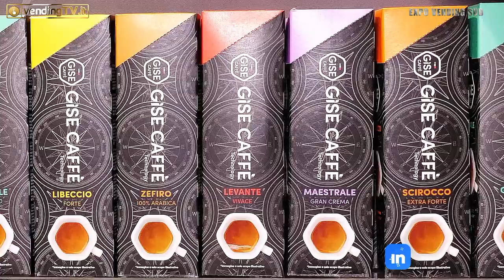Expo Vending Sud 2023 - Intervista con Emilio Parachini, Responsabile Commerciale di GISE CAFFE srl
A Expo Vending Sud 2023 Fabio Russo intervista per Vending Tv Emilio Parachini, Responsabile Commerciale di GISE CAFFÈ, progetto nato circa un anno fa dalla collaborazione di esperti del settore e incentrato sulla qualità del caffè.
Gise Caffè propone ai clienti un sistema chiuso brevettato abbianto a sei miscele che garantisce una resa in tazza paragonabile a quella ottenuta da macchine professionali da bar.